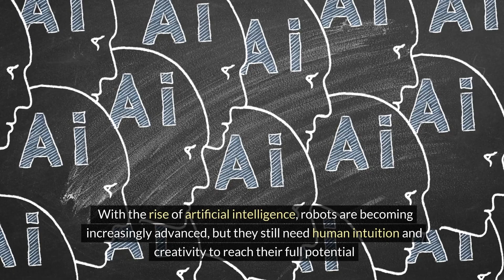Human-Robot Collaboration: Creating a Brighter Future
It's not about the destination, it's the journey. This is what Tips for Travellers do every single day: I travel the world, explore new places, meet new people, and learn about different cultures. The Future Of Robot : Humanoid could be the next airline crew.. What I'm most passionate about is helping others discover their own passions and traveling as a way of life. It's not about the money.

Video Caption
The Future of Humanoid 00:00
Robots Evolution 02:00
Robot Impact to Economy 03:40